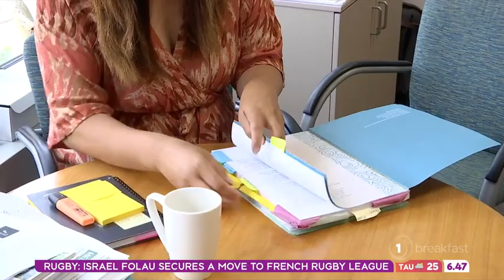NZ cannot address climate change unless we first address poverty, MP Marama Davidson says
The Green Party co-leader spoke with Breakfast today following yesterday’s State of the Planet address.

Start your day the right way with a combination of news, sport and entertainment.
Weekdays from 6am on TVNZ 1